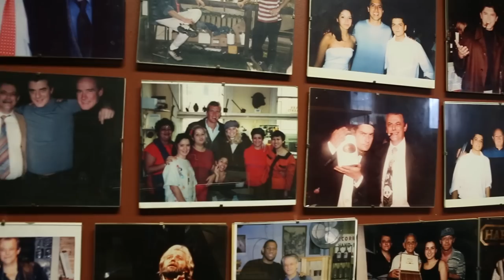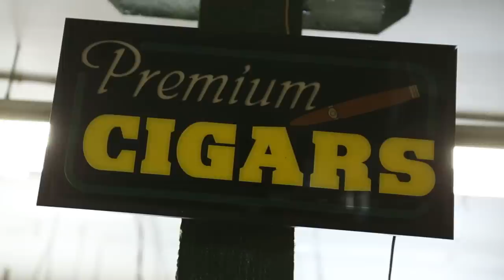Hand-Rolled Cuban Cigars with Frank Correnti Cigars Ltd.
Frank Correnti Cigars Ltd. is the only hand-rolled Cuban cigar manufacturers in Canada.  In this Experts Angle Kris Miller, a fourth generation tobacconist, discusses his experiences as a professional cigar roller, the art of cigar rolling, and some history behind the 100 year old cigar factory. It is located at 606 King Street West, Toronto, Ontario, Canada